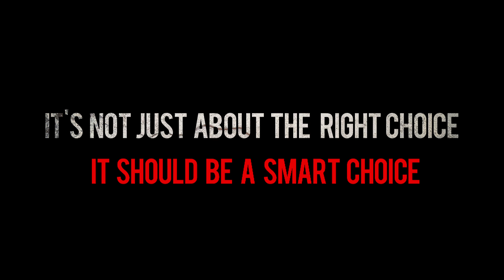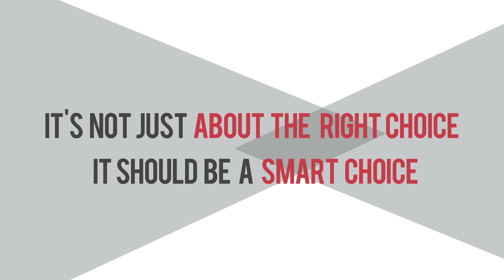B.Tech. Program at NMIMS Mukesh Patel School of Technology Management & Engineering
Four year Full Time B.Tech. in Information Technology with the intake mentioned for Mumbai and Shirpur Campus.

* Semester pattern to ensure effective and useful resource utilization.
*  Frequent seminars for students with eminent speakers from industry and academia on current topics
* Departmental Seminar by students on regular basis
* Tech fests to encourage logical thinking and research orientation
* Quiz Contests and debate on current technology trends for knowledge dissemination
* Industry Orientation by expert support from the industry.